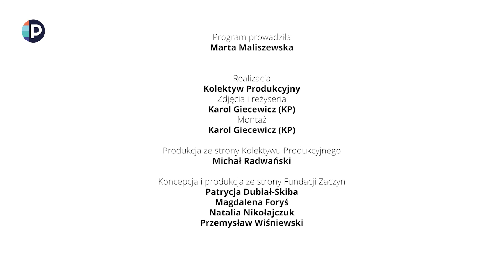Stabilizacja w utrudnionych pozycjach - Chwila dla zdrowia, odcinek 11 - Telewizja Pokolenia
Wracamy do ćwiczenia stabilizacji ciała. Tym razem, nasza prowadząca, Marta Maliszewska, przygotowała dla Was wyzwanie! W tym odcinku pojawią się ćwiczenia, znane Wam z poprzednich treningów, ale w wersji utrudnionej! Nie martwcie się jednak, będą przerwy! Żeby je wykonać potrzeba Wam będzie jedynie trochę miejsca. Przyda się też mata, którą rozłożycie na podłodze :) Udanego treningu!

Program „Chwila dla zdrowia” można oglądać w Telewizji Pokolenia tworzonej przez Fundację Zaczyn Jesteśmy jedyną telewizją dla dojrzałych i tworzoną przez dojrzałych. Wszystkie programy dostępne są na YouTube, a także na i